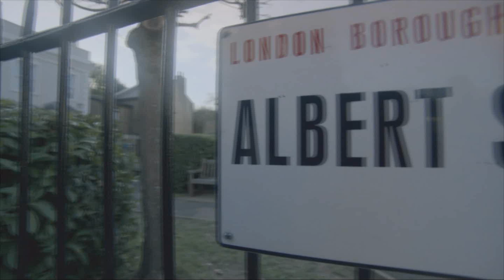BBC One: EastEnders Ident (14.09.15)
Originally used in 2010, this ident was edited and shortened for use again in September 2015.